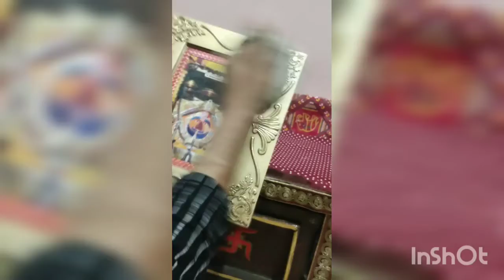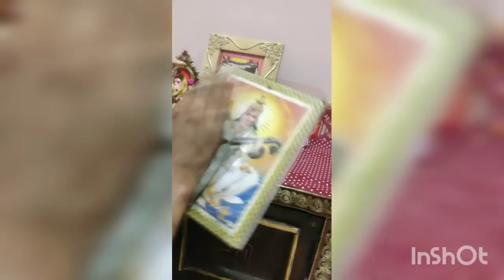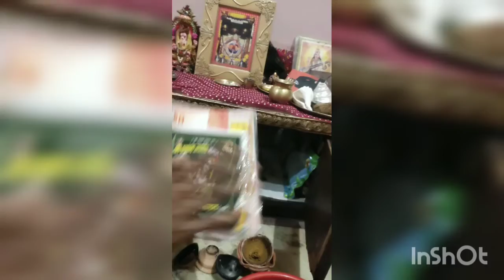homedecor Pooja mandir makeover